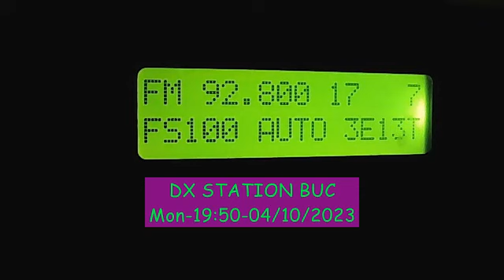fm dx night scatters with ert 1 volos mountain pilion